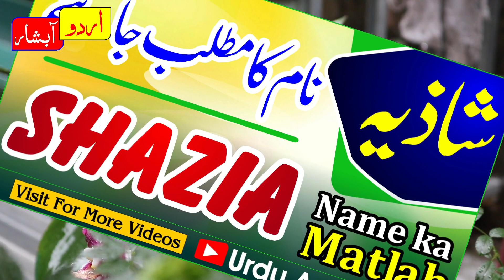Shazia name meaning in urdu | shazia naam ka matlab | Shazia naam ka matlab kya hai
naam ka matlab kia hai
shazia name meaning in urdu
best islamic names meaning
beautiful islamic names for boys
beautiful islamic names for girls
girls names in urdu
boys names in hindi
top girls names in urdu
top boys names hindi
naam ka matlab jane
naam ka matlab kia hota hai
shazia naam k log kaise hote hain
shazia naam ki ladkiyan kaise hoti hain
naam ka pehla harf s shazia aur apki shakhsiyat